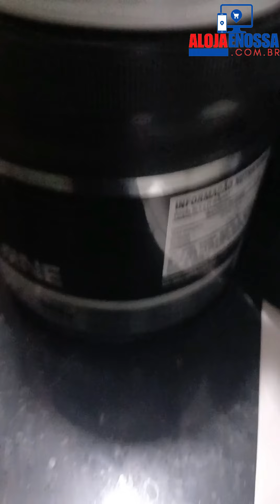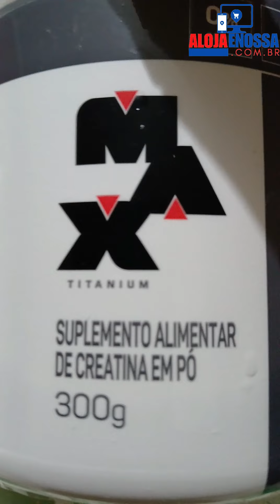Creatina Max 100% Vendas Da Semana A Loja E Nossa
Nossas promoções e contatos:
Compras na loja e nossa pelo site a entrega e pelo Mercado livre  também e sai mais barato devido as promoções da loja: